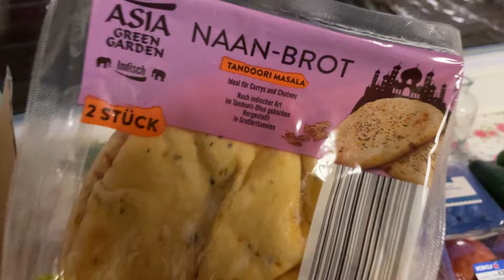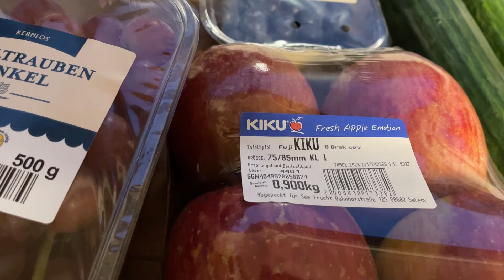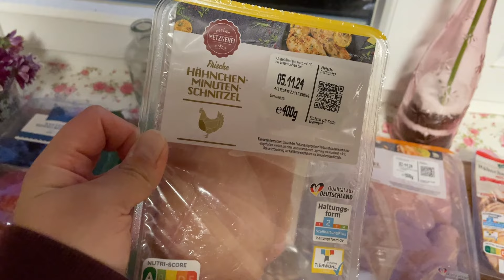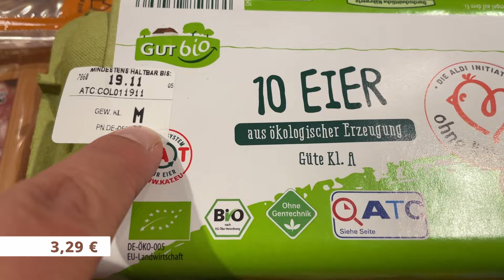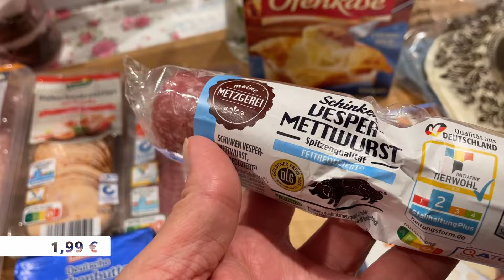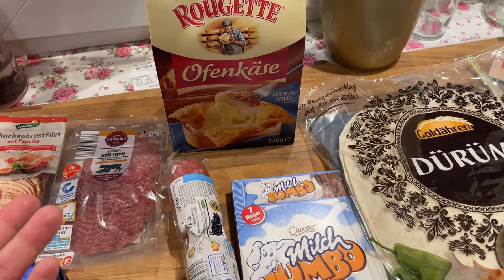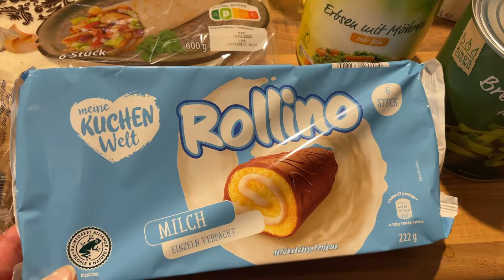FOOD HAUL | ALDI | Ich bin krank😷🤒 | Schumsmaus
Heute gibt es einen Food Haul vom Aldi für Euch! :)

Eure Schumsmaus ❤️